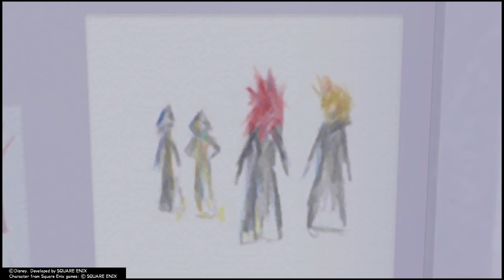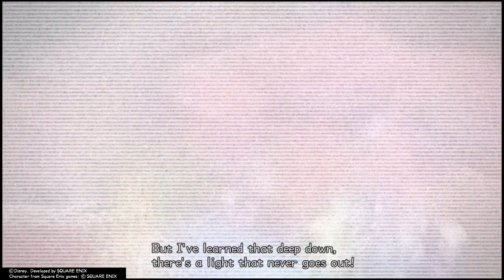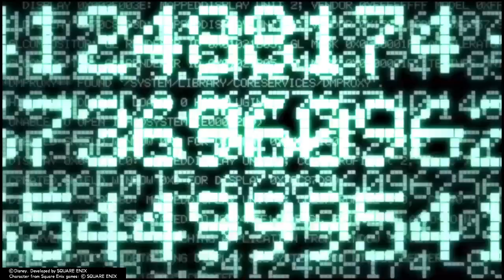Kingdom Hearts 2 (PS4) Playthrough - Part 7: The Last Wonder (No Commentary)